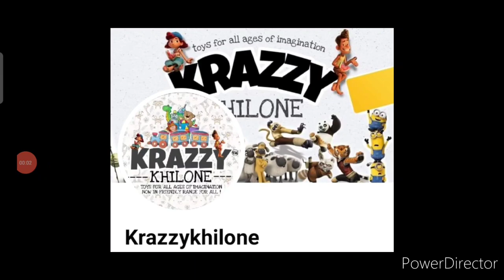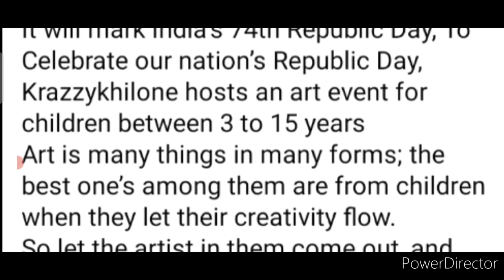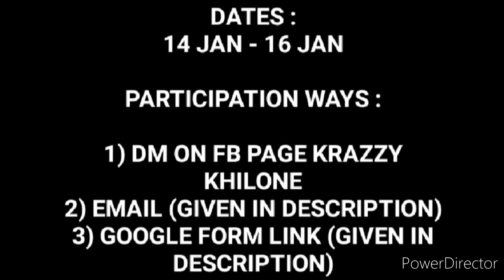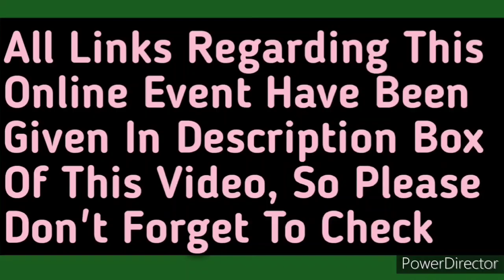Free Art Competition 2023🤩 Win Attractive Gifts & Goodies🏆🥇🎁 Republic Day Drawing Competition 2023🇮🇳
Participating ways

Or
2) DM on Facebook Krazzy Khilone
Or
3) Email your artwork

3 Best A4 size Drawing books set in affordable amount